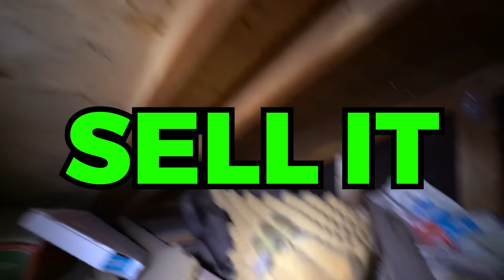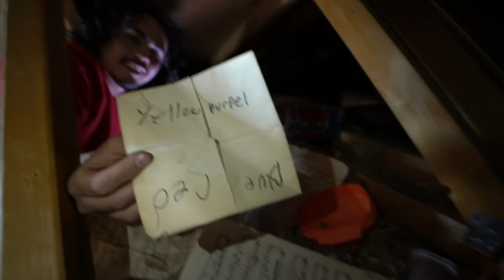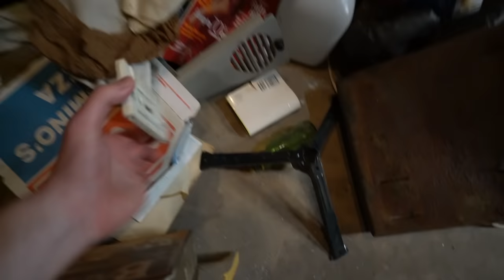Exploring secret haunted room in my house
If you’re reading this you’re a real one! Comment
 ‘’ hYpEbEaSt ‘’ so i can notice you!